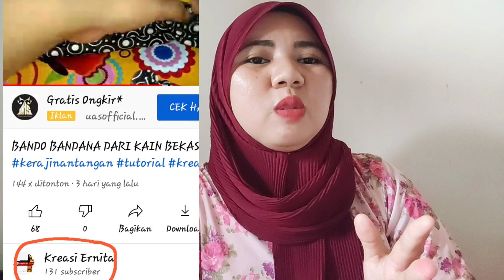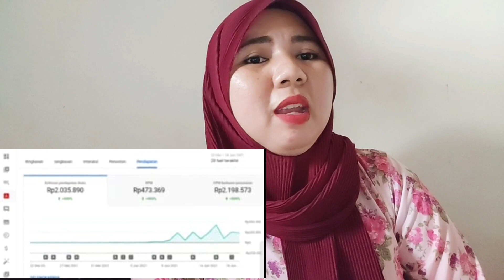Apa itu CPM dan RPM??||Pengaruh CPM pada pendapatan Youtube